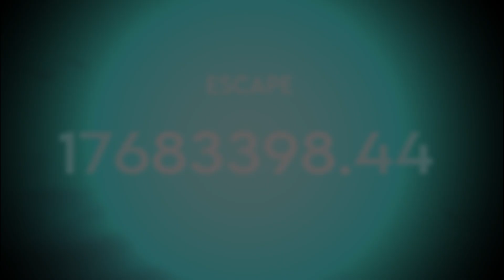"Ruins of Destiny" 100% (Demon) by Blogde | Geometry Dash [2.2]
Este nivel uf, tiene unos efectasos que jodidamente se ve de maravilla, aunque el gameplay no sea su punto fuerte, la decoracion esta muy guapa.

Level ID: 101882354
Song ID: 1163222
Difficulty: Medium Demon
Level: "Ruins of Destiny"
Creator: Blogde